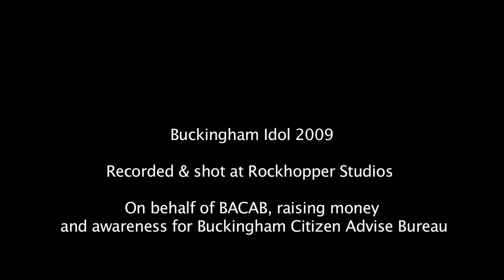Joanna Rawlinson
Auditioned for Buckingham Idol on September 13th 2009. The event was organised by Rockhopper Studios with the support of Buckingham & Winslow Advertiser and Heron Signs to raise awareness and money for Buckinghams Citizens Advice Bureau. The winner of Buckingham Idol will be decided by YOU! The winner will be the contestant whose video has the most views! for more information and to order the CD or DVD of your favourite contestant!